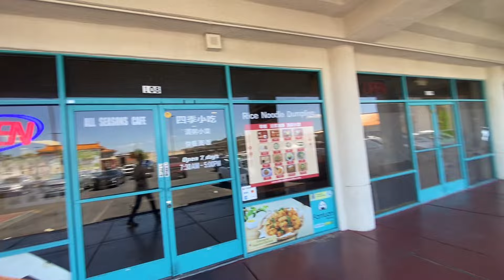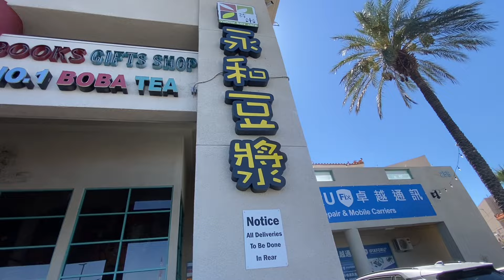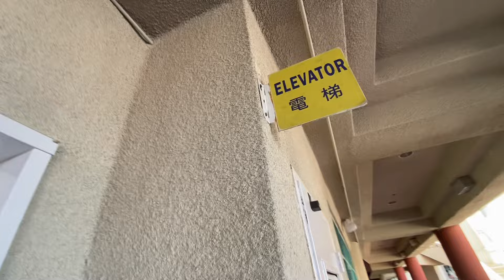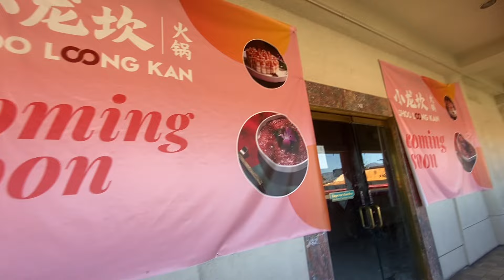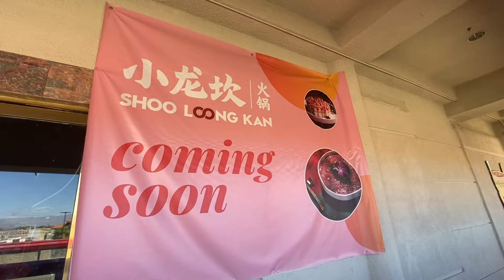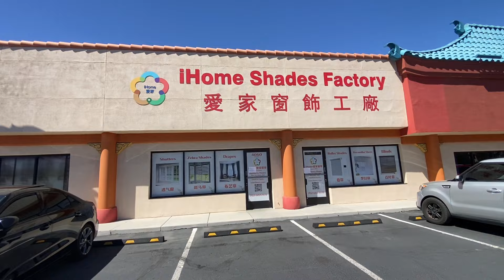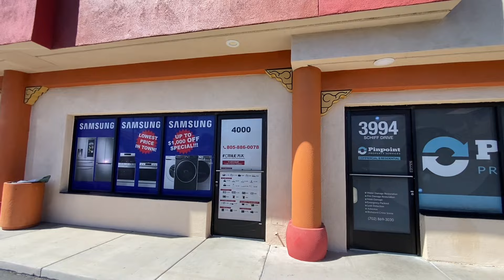美国拉斯维加斯，中国城花果山！30年历史，见证赌城华人变迁史！ 越来越多人搬来这里。